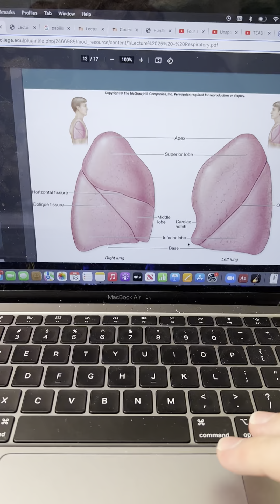Human Anatomy Respiratory System Lecture Notes (Updated)